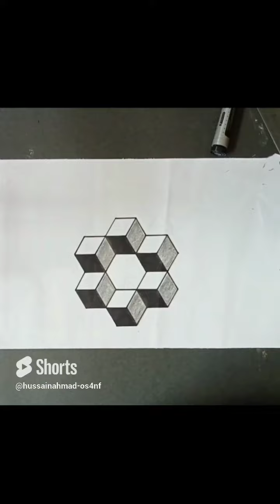geometric pattern - step by step || simple art drawing || 2023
geometric pattern - step by step || simple art drawing || 2020 ||
geometric patterns
geometric pattern
how to draw geometric pattern
simple art on paper
easy drawing
how to draw
simple art
geometric
easy tutorial
geometric design drawing easy
geometric design
geometric designs
easy drawing art
geometric pattern drawing easy
geometric art drawing
geometrical chart
pencil art
geometric drawing
simple art drawing
simple art drawing tutorial
geometrical
geometric design drawings